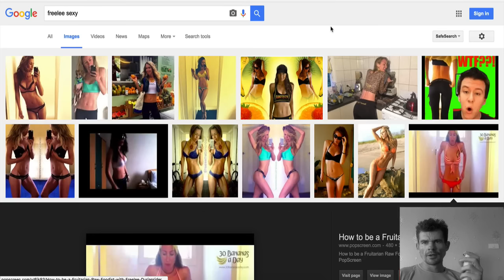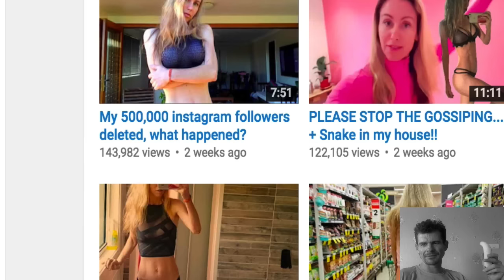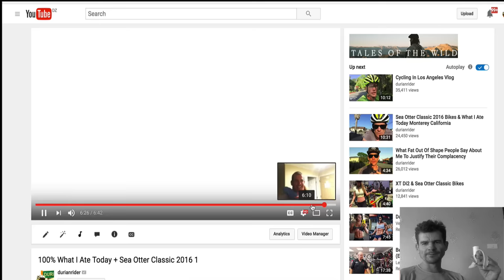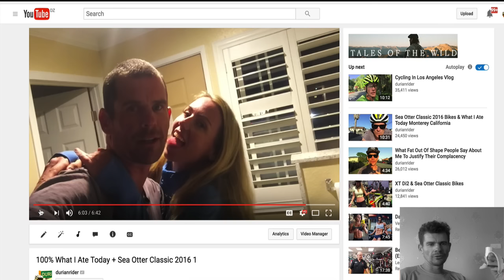Durianrider Exploits Freelee Proof!